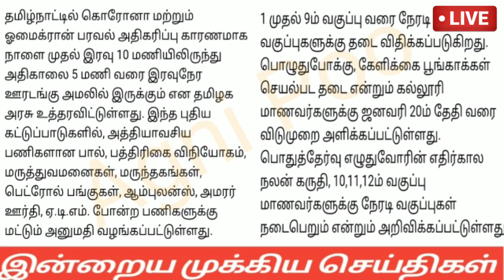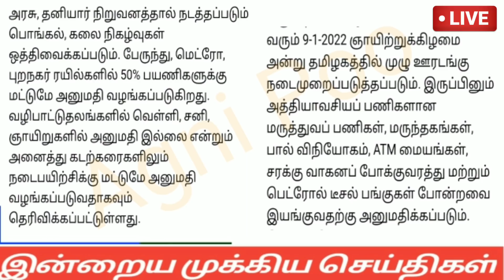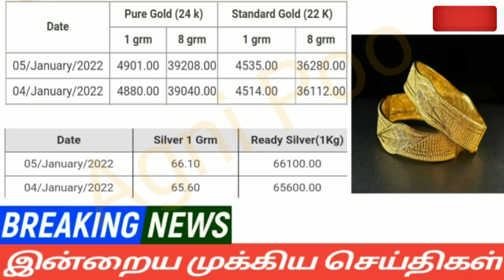மதியம் 4மணி செய்திகள்|08-01-2022|Today Morning headlines News| Mukkiya seithigal| முக்கிய செய்திகள்